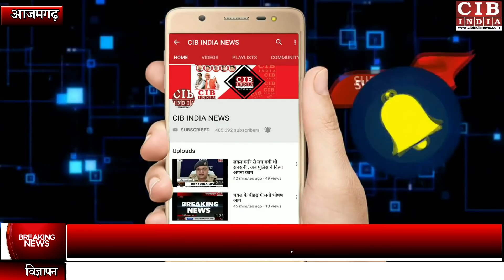आजमगढ़ ! हुजूर एक नज़र इधर भी, यहाँ के इंसानों की ज़िन्दगी बद से बद्तर है